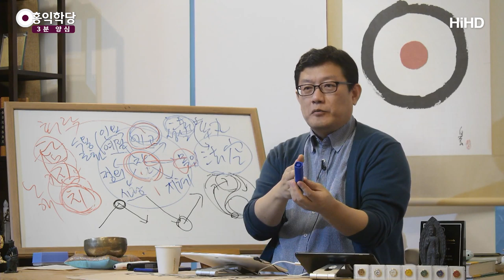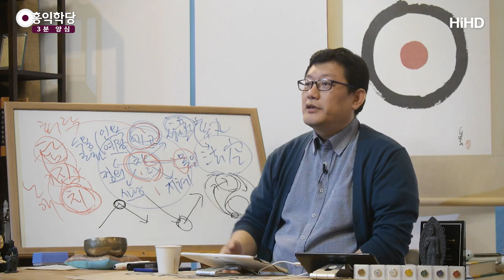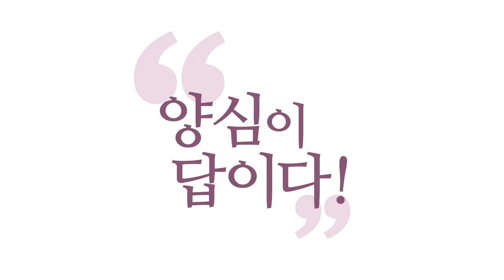[3분 양심] 반야의 힘 _홍익학당.윤홍식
(191117 일요 대담) 알아차리는 자가 참나입니다.
마음이 고요하대요, 황홀하대요. 뭐라고 해도
황홀한 줄 알아차리던 자리가 있고,
고요한 줄 알아차리던 자리가 있습니다.
그 자리가 진짜 고요한 자리입니다.

그 자리를 찾으면 생각·감정·오감이 난리를 쳐도
그 자리는 고요해요, 항상. '태풍에 눈'처럼 고요해요.
이 자리 알아내시면 이제 동정 간에 안 흔들립니다.
참나 체험은 그 정도까지,
선정 체험은 그 정도까지 하셔야 하고.

지혜는 그 체험을 가지고 방금처럼 딱 체험하다가,
"참나는 상락아정(常樂我淨) 영원하고, 불변이고, 알아차리고,
에고는 무상하게 변하더라!"
이 소리가 힘 있게 나오는지? 그 명상 체험을 통해.
이게 아공 단계이고요, 자아의 진리를 깨닫는 단계이고.

이제 법공, 만법의 진리를 깨닫는 단계는
"만법은 생각 감정 오감일 뿐이요,
일체는 본래 참나에 작용이라 참나랑 둘이 아니더라!"
이 말을 하실 때, 파워풀하게 말이 되는지 보세요.

여러분 반야의 힘은 간단히 검증할 수 있어요.
선정의 힘은 참나랑 얼마나 만났고, 얼마나 정신 차리고,
정신 차리는 힘이 51% 이상인지? 에고보다 더 밀리는지?
에고보다 더 센지? 검토해 보시면 알 수 있고.

반야의 힘은요, 이것 보시면 알아요.
자, 딱 정신 차리고 말하면 더 좋고,
정신 안 차리고 말했더라도 내가 그 지혜를 선포했을 때,
"만법은 참나의 작용이야!" 했을 때,
정신 차려져 버리는지? 깨어나 버리는지?
그리고 그것으로 다른 생각들이 승복하는지?

그 말에 다른 잡념들이 "아, 알았어~"하고 피하는지?
아니면 "놀고 있네~"하고 덤비는지?
"만법은 참나의 작용이다!"
'그런 소리 하면 좋냐?' 막 이런 생각이 딱 떠오르면
"그건 또 어디서 뭘 듣고 와가지고 이러느냐?" 이러면
스스로도 '"그러게~"이러면,
"내가 미쳤나 봐~" 이러면 아무 힘이 없어요, 이 말은.

그런데 딱 선포했더니 탐·진·치가 일어났는데,
욕망이 일어났는데 지금,
이것에 대한 끓는 욕망이 일어났는데,
"이 욕망 또한 공하다!" 했더니
욕망이 "아이고 들켰네~"하고 싹 사라져야 해요.

그 말씀의 힘이죠. 그게 반야에 힘이에요.
반야는 꿰뚫어 보는 지혜니까, 정확히 알고 있는 사람한테는
실체가 드러나 버렸기 때문에 잡념이 사라집니다.
그리고 선정이 찾아와버려요.
그래서 말씀만으로 선정이 일어나야 해요.

여러분의 속 말이죠. 속말로 딱 생각을 일으켜서 선포했을 때,
"이건 이거야!" 했을 때,
그 결택력, 그 힘이 있다면, 반야의 힘이 있다면,
이 말에 마음이 진정돼버리고, 평온해지고,
너무 자명해서 할 말이 없어서 승복해 버려요.

이걸 맛보라고 선사들이 예전에 "부처가 뭡니까?" 그러면
"3X3은 9!" 할 말 있으세요? 3X3은 9에?
아무 할 말 없으시죠?
이 정도가 여러분 내면에서 일어나야 해요.
이거는 "3X3은 9!"라는 지혜를 가지고 선정에 들어가는
방식이에요.

마찬가지로 "만법은 공하다!"가
"3X3은 9!" 정도의 힘을 발휘해야 해요.
그래서 탐·진·치가 일어나다가도 "실체가 발각됐다. 퇴각하라!"
"정체가 들켰다!" 마음이 평정이 돼야 됩니다. 아시겠죠?
그게 아는 거예요, 진짜로.

그러니까 내가 진짜로 아는지, 가짜로 아는지는
그걸로 보면 알아요.
내가 그 말을 하고, 그 생각을 했을 때,
이 힘이 어리석음을 51% 이상 물리치고 극복해내는지?

물리치는지? 실제로 어리석음을.
선정이 진짜 힘이 있다면 에고의 이 산란함을,
이 탐내고, 분노하고, 산란한 마음을
참나 각성이 물리치는지 보셔야 하고,
지혜는 무지를 물리치는지 보셔야 해요.
지혜가 딱 등장하면 어리석던 생각이 싹 물러가고
평정이 되는지?